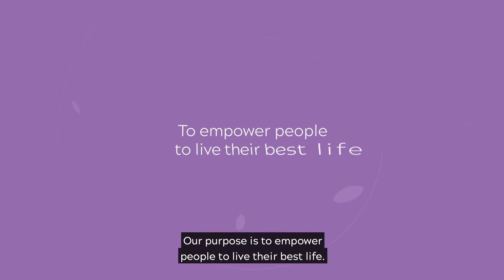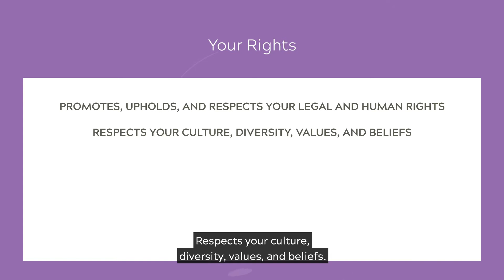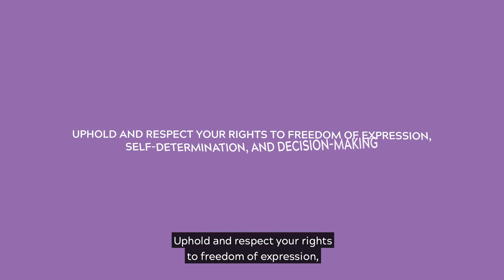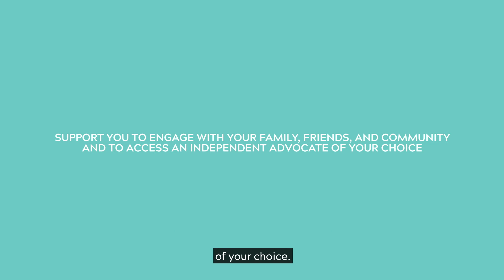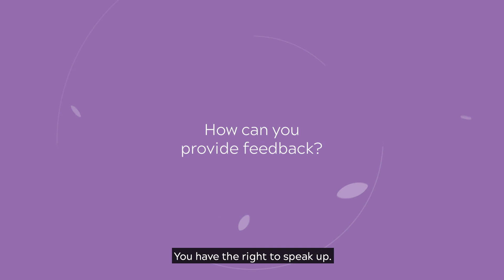Nulsen Group's Quality and Safeguarding Video